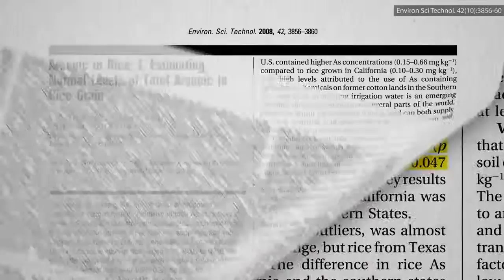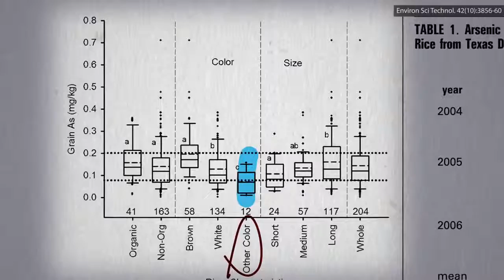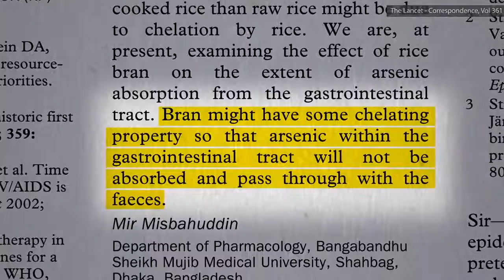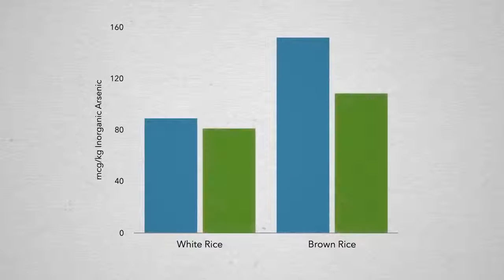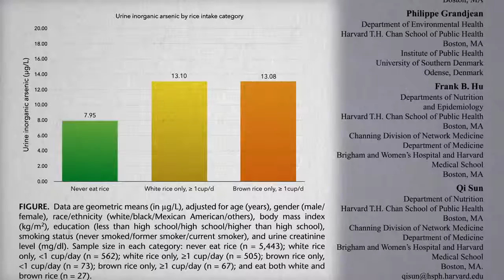Rice that has less arsenic ( brown, red, bkack or white)